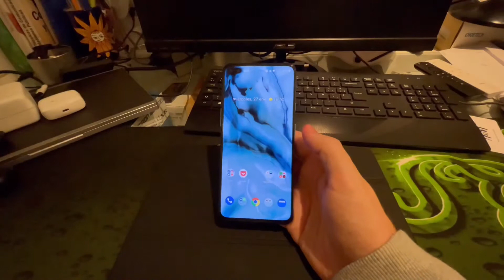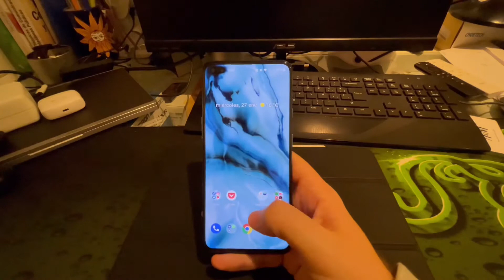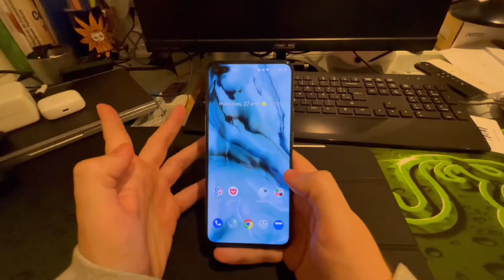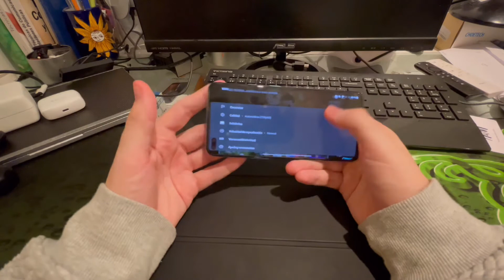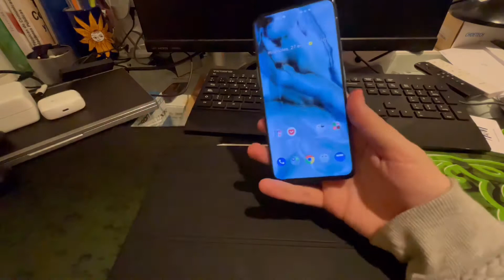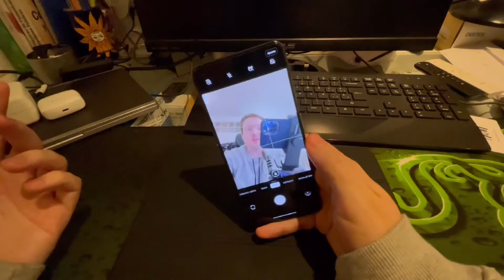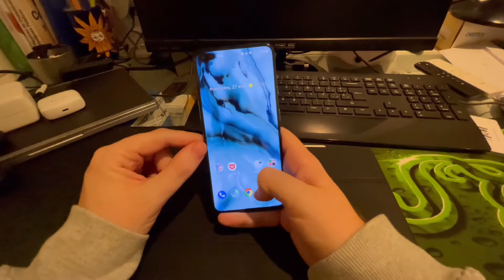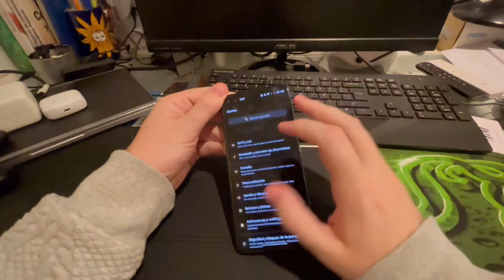Análisis Oneplus Nord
En este vídeo te comento mi experiencia con el Oneplus Nord.